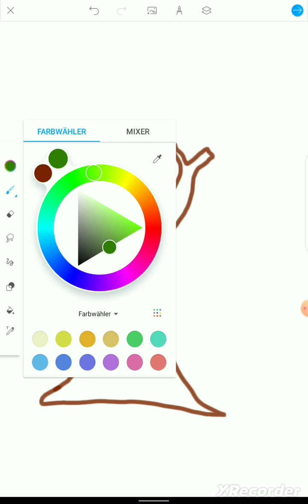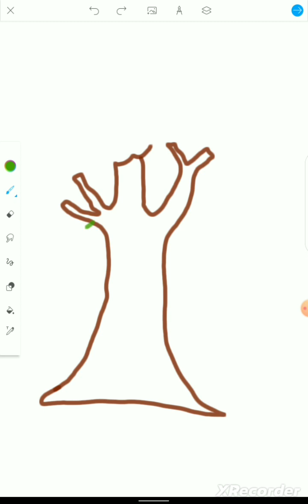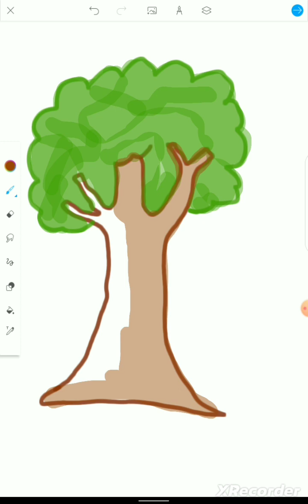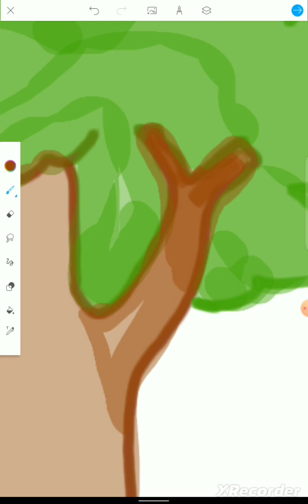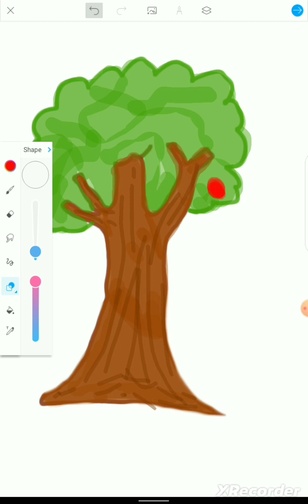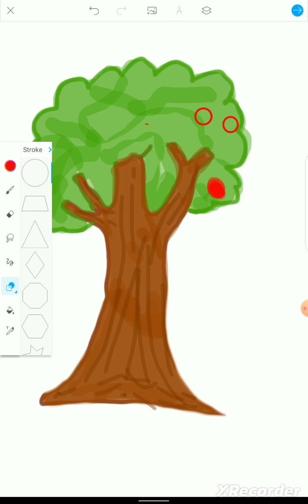Diese Zeichnung Wünschte sich @realvaltaoi99 😃😉